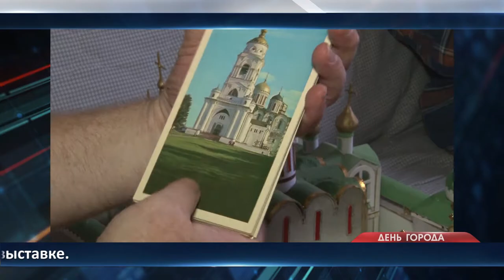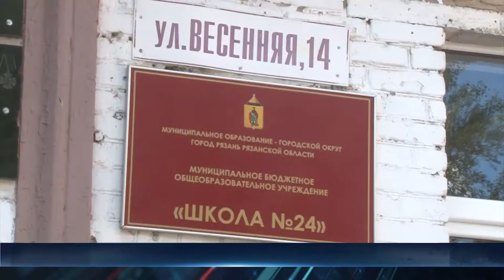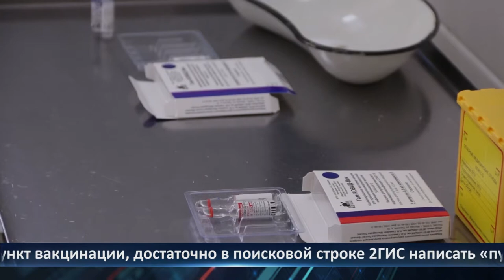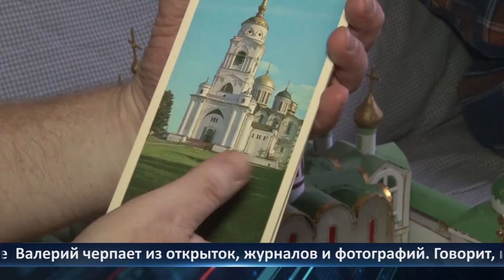День города - новости Рязани 24.08.2021